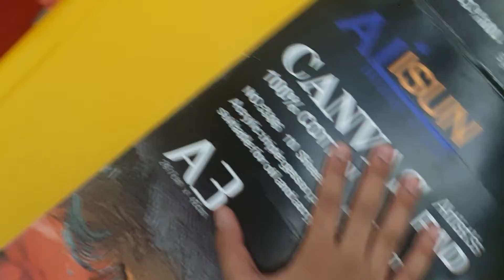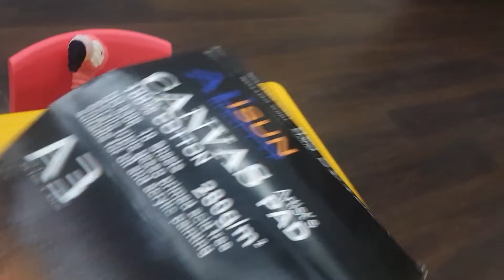flamingo is car Alex